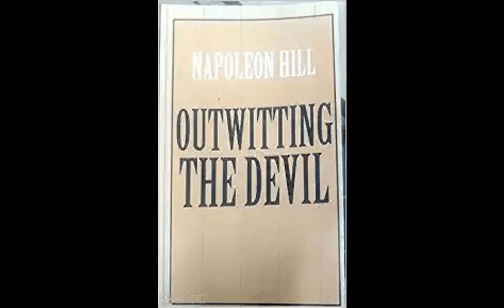Outwitting The Devil Summary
Outwitting The Devil in 1 line:
 Outwitting The Devil is an imagined interview between Napoleon Hill and the Devil himself, in which he wrings certain truths from the root of evil, which will help us avoid his grasp and live a good life.To get the complete summary in under 5 minutes,visit the channel and dont forget to subscribe.

Also suggest me a book you want me to make summary of in the comment and i would try to upload it.